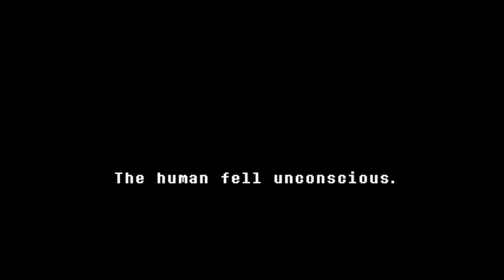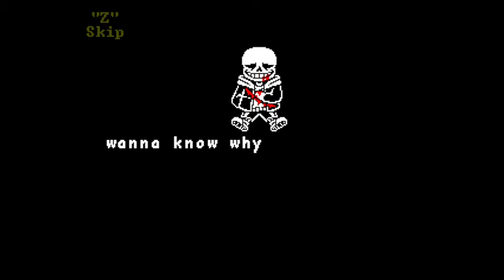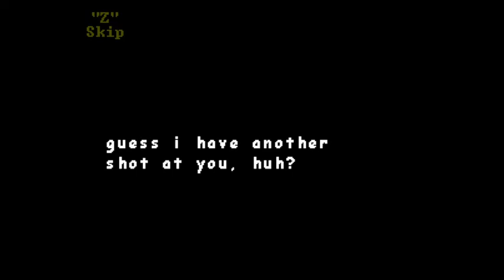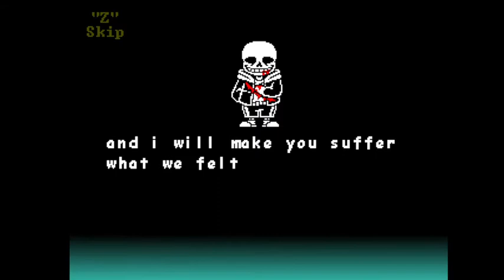Undertale Last Breath gameplay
funny sans game